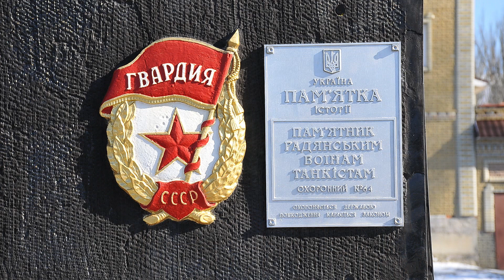Это наша земля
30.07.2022г в Невьянском городском округе прошел день города, на сцене выступил ветеран боевых действий на Северном Кавказе, руководитель ВПК "Крылатая гвардия г.Новоуральска Александр Бушманов.
Видео съёмка и монтаж специальный корреспондент Свердловской общественной организации ветеранов "БОЕВОЕ БРАТСТВО" и ДОСААФ РОССИИ по Свердловской области Борис Терехов, Сергей Бабушкин, фото Анастасия Кушнир.